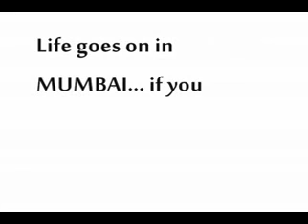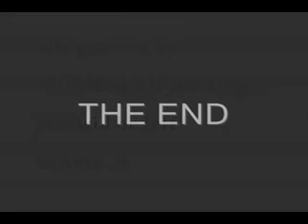RAFTAAR BHARI ZINDAGI {st. gregorios high school}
A short film made by a group of nine, studens of st. gregorios high school, chembur. the theme of this video is the life of mumbai. this video was scripted, shot, edited within 48 hours.